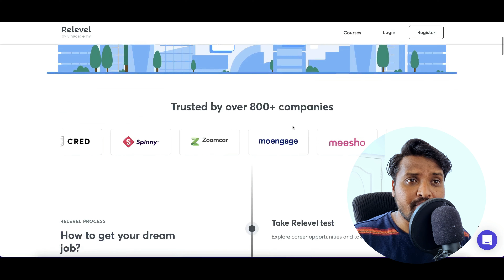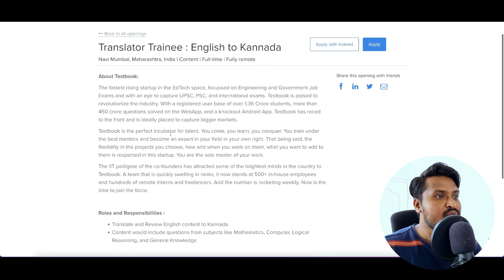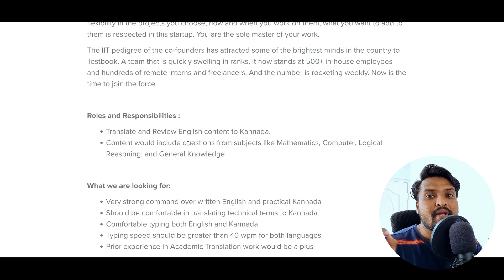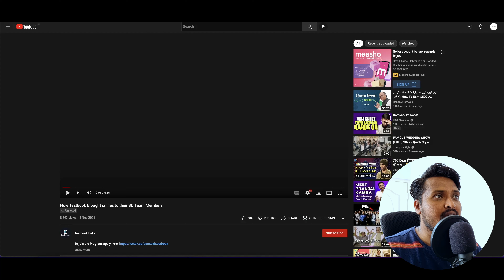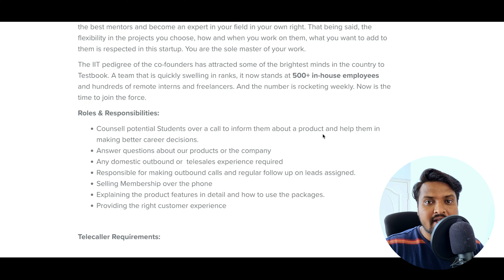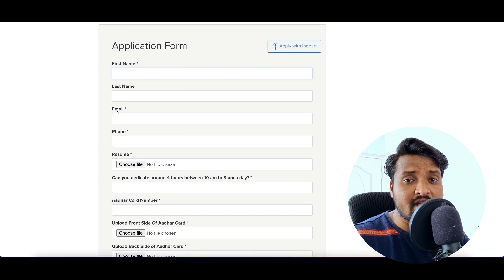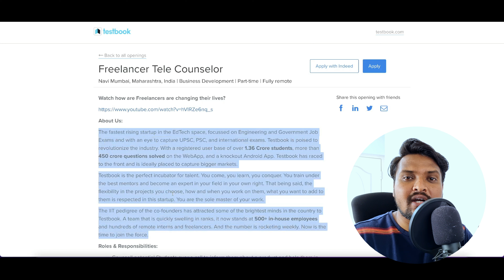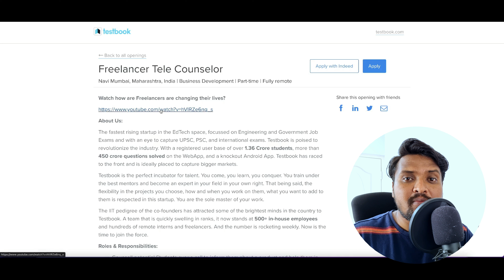Work From Home Jobs In Kannada | 10th pass | Freshers | Online Jobs | nitin pukale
Work From Home Jobs In Kannada | 10th pass | Freshers | Online Jobs | testbook